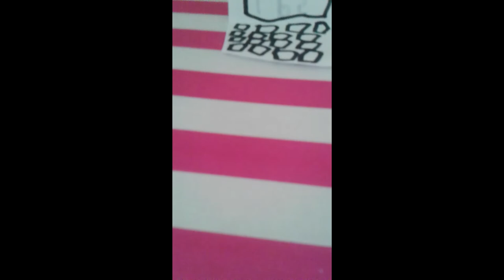LPS - Koulukiusattu Peppi Osa 1